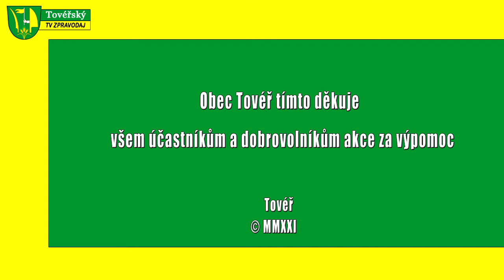Pohádkový les | Tovéř | 2021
Reportáž z pohádkového lesa v Tovéři 2021.
To vše na našem a jediném oficiálním YouTube kanálu Tovéřský TV Zpravodaj.